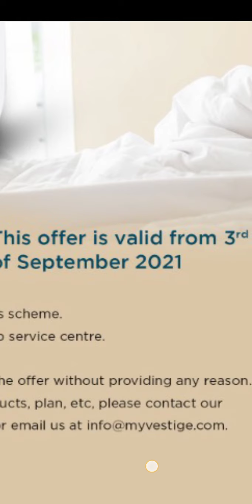SHARP AIR PURIFIER OFFER. SABSE ZYADA BV PERCENTAGE DENE WALA PRODUCT. VESTIGE SHARP AIR PURIFIER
GHULAM RABBANI
JAMSHEDPUR JHARKHAND
VESTIGE TRAINER